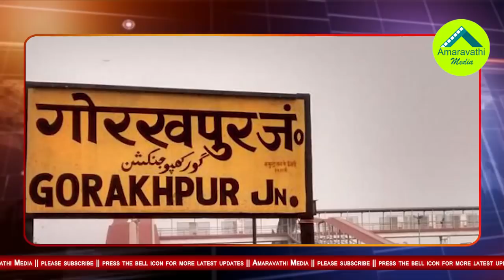యూపీలో మోడీకి చుక్కలు చూపిన ఏపీ ప్రజలు| AP Special Status Issue Effect on Gorakhpur Election Results